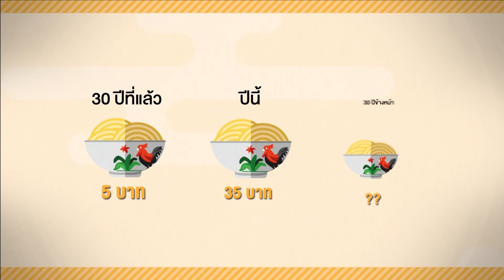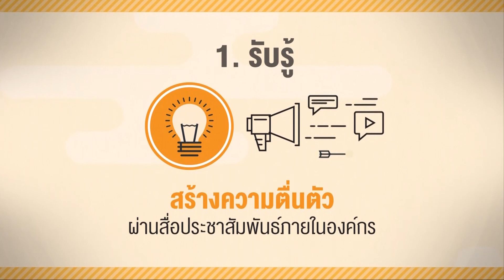โครงการ "Happy Money, Happy Retirement @ Workplace"